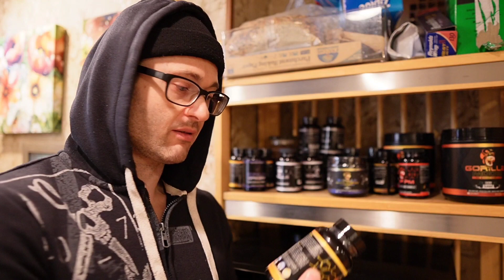You don't need supplements to bodybuild or lose weight!!!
Book a one on one call with me for questions on training, supplementation or just to pick my brain:

Sunny Stepper:

Ez Curl Bar For Tonal:

YouTube: Joey Bee Handy Gym Reviews
YouTube: Joey Bee Tonal Reviews

Welcome!

This channel is for YOU! It was created to help inform you as much as possible in regards to the Tonal Home Gym & The Handy Gym!

EXCITING NEWS!!!⬇️⬇️⬇️
I have just recently had the privilege of having been added to the Handy Gym team!
What this means is that I will have the opportunity to continue to do my best to teach you about this machine and everything it has to offer.

For every purchase that is made using this code you will be supporting me and the work that I (and this channel) do for you!! Thank you ALL for your continued support ✊✊✊
As you all know, this channel was created when I was not affiliated with the Handy Gym company and it was created with the sole purpose of helping to benefit YOU in regards to the Handy Gym machine. This purpose has not changed! The only added benefit is the fact that when you use my code you show appreciation to me and the work that I'm putting in and you also get to save money on your end as well! Every single review that I do in regards to the handy gym will be open and honest just as they have been from the beginning.

I purchased my Tonal & Handy Gym from completely at my own expense. 💸💵